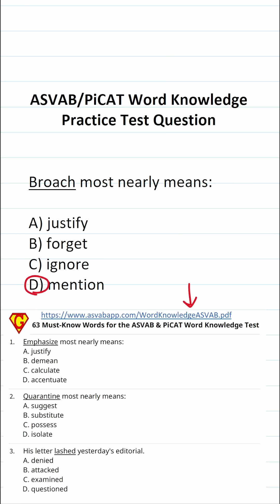ASVAB/PiCAT Word Knowledge Practice Test Question: Moratorium acetheasvab with grammarhero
​​​​​In this video, Grammar Hero shows you how he approaches the word knowledge subtest of the ASVAB, including by eliminating words with similar meanings and matching parts of speech. This question should closely mirror what you should expect to see in the Word Knowledge subtest of  the  Armed Services Vocational Aptitude Battery (ASVAB) as well as the Pre-screening internet-delivered Computer Adaptive Test (PiCAT).

63 Must-Know Words for the ASVAB & PiCAT Word Knowledge Test (Quiz)